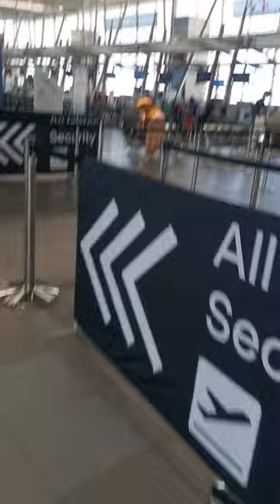Sydney-Brisbane via Jetstar January 2023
My personal experience in my flight going to Brisbane via Jetstar. I am blessed with the people I've met by far. Thank you guys.